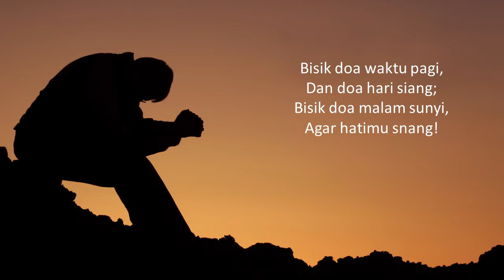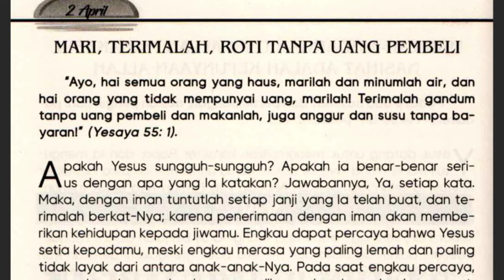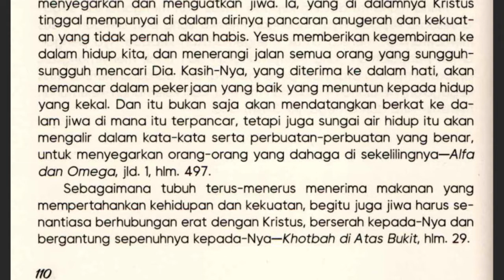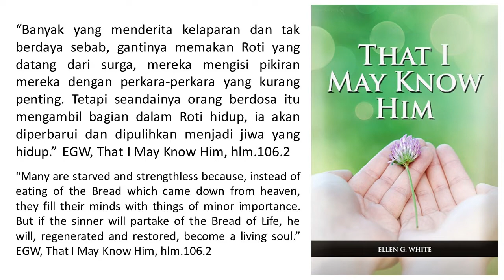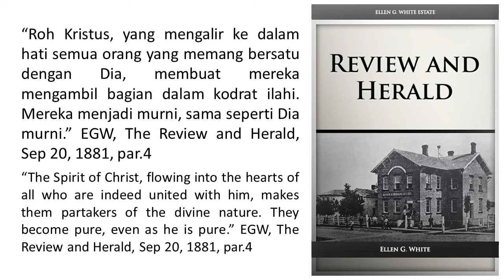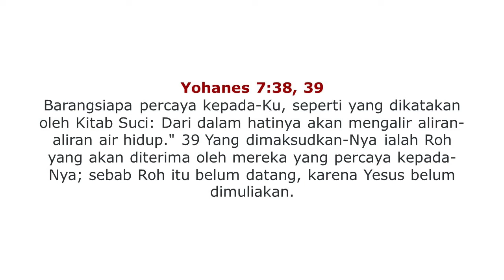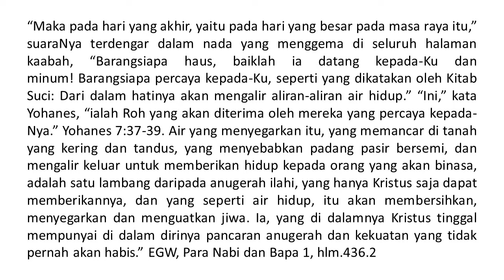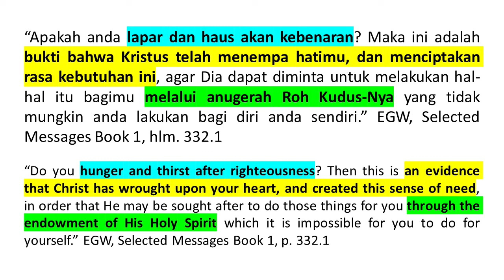Renungan Pagi - Bersama Allah di Waktu Fajar - 2 Apr 2022 - Mari, Terimalah, Roti Tanpa Uang Pembeli